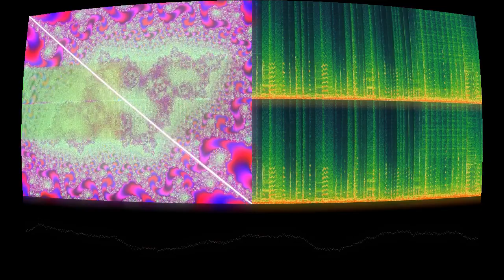Mademoiselle Sylvette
“Mademoiselle Sylvette” by Bisou de l'enfant sauvage